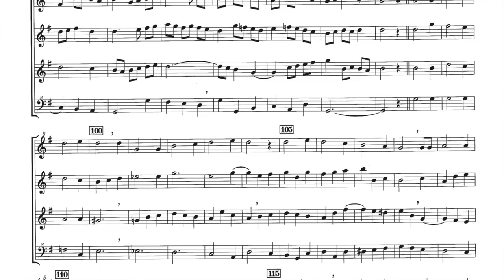AR202109 Seibert Piae Cantiones review excerpt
As an additional feature for some music reviewed in American Recorder by composer Victor Eijkhout, a video is available that comprises an excerpt of audio with the associated music displayed behind it. This video is an excerpt from Suite on Piae Cantiones Carol Tunes (Peter Seibert, 2019, Contemporary Consort Series CC094). Permission has been granted by the publisher, PRB Productions, The full text of the music review is available to ARS members in the Fall 2021 issue of American Recorder,